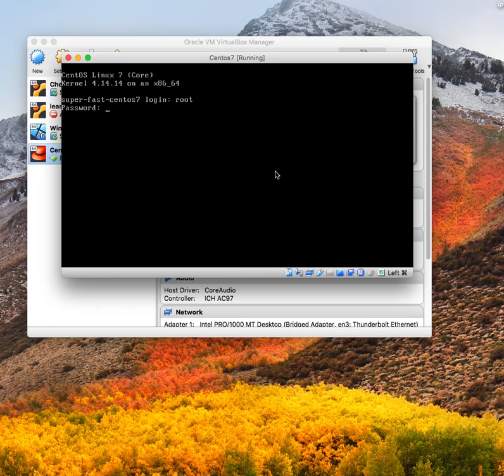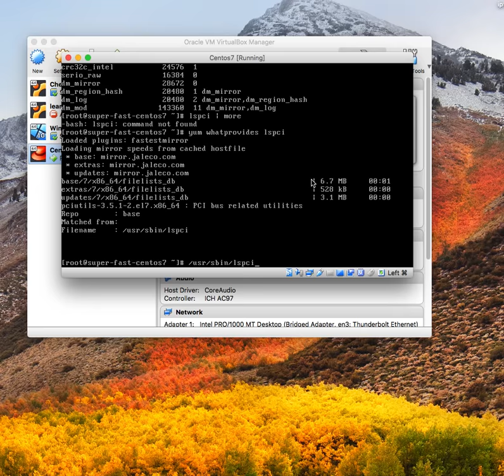How to boot your new Linux kernel and select it with grub at boot time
Built a new kernel?
Well time now to try it out!